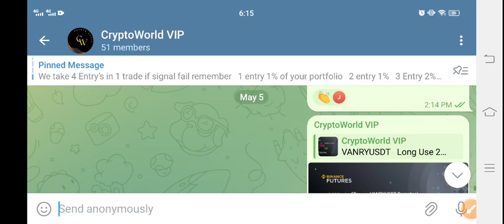CTXC Coin Price Prediction update! Cortex CTXC News Today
Queries Solved:
1.  today target
2.  price today
3.  price prediction
4.  token today target